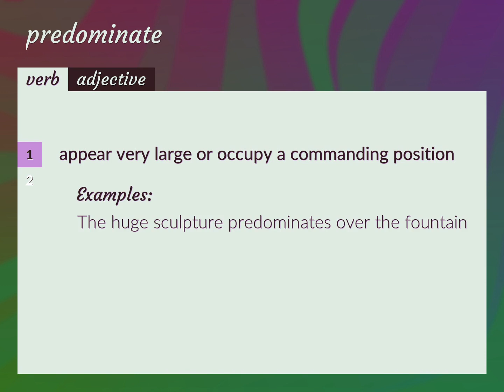Predominates | meaning of Predominates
What is PREDOMINATES meaning?